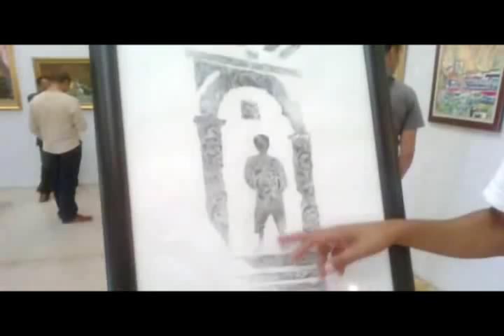متحف احمد زبانة 15 اكتوبر 2012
متحف احمد زبانة 15 اكتوبر 2012  بتصوير عبد القادر بن ستي
الصفحة الرسمبة سيدي الهواري